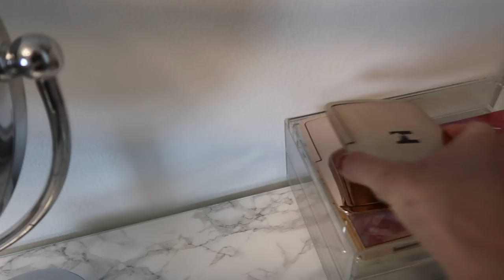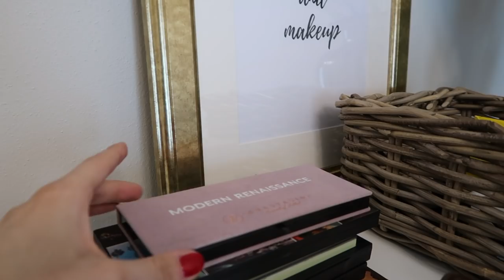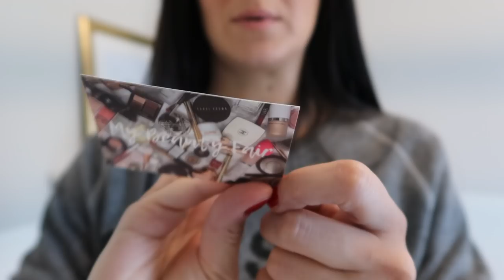BEAUTY DECLUTTERING, ORGANIZZAZIONE e PULIZIA | Make Up, Skincare, Pennelli | My Beauty Fair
JO PASSIONE DECLUTTERING: vi porto con me in un tour de force durato un intero week end con l’obiettivo di sistemare, pulire, riorganizzare le mia “stanza dei trucchi”.

Vieni a trovarmi anche su FACEBOOK!!

LUCI SOFTBOX | Amazon Neewer
RINGLIGHT | Amazon Neewer

Smalto | Essie Aperitif
Felpa #1 | Fruit of The Loom
Leggings | Oysho